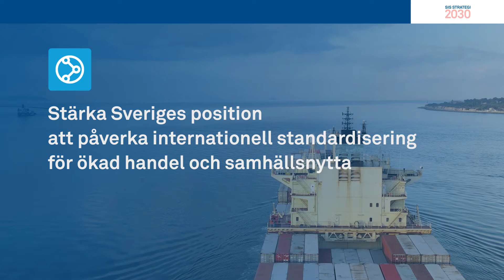Svenska institutet för standarder, SIS - Vision och åtaganden 2030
SIS Strategiska åtaganden

1
Utveckla och öka användningen av produkter och tjänster som skapar värde

2
Stärka Sveriges position att påverka internationell standardisering för ökad handel och samhällsnytta

3
Utveckla och främja standardisering som bidrar till en hållbar framtid

4
Skapa en verksamhet med kompetens att möta framtidens behov